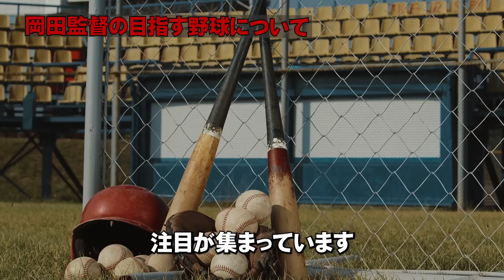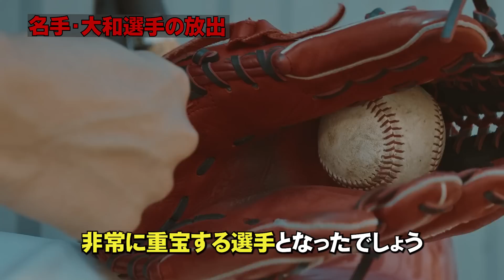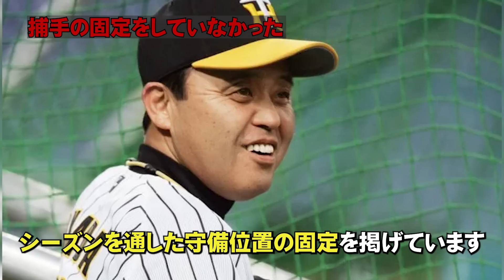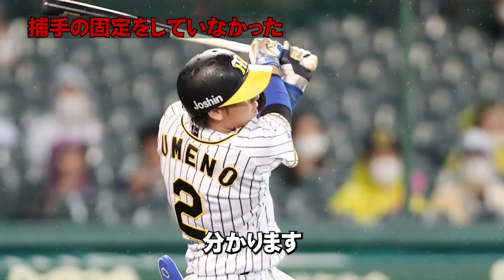【プロ野球】阪神・岡田監督「なぜ…●●を必死で引き止めておけなかった!?」自ら惚れ込んで獲得した選手が放出→来季の"アレ"は果たして…真相が明らかに…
本日の注目記事「阪神・岡田監督「なぜ…●●を必死で引き止めておけなかった!?」自ら惚れ込んで獲得した選手が放出→来季の"アレ"は果たして…真相が明らかに…」について迫っていきます。